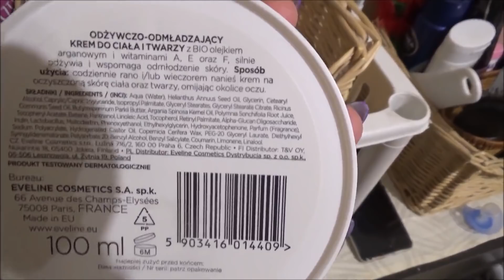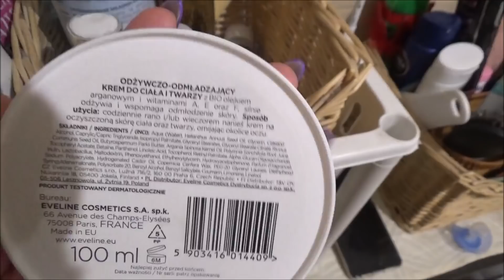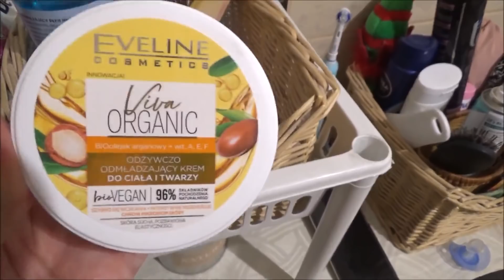Nie wiem co jest grane😅★olimpia88★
obserwuj mnie
na instagramie